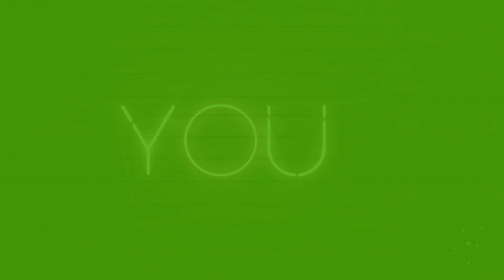My Way! Мой Путь!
In the world of "My Way is the Highway," where some act like donkeys, let's be friendly "donkeys" and yield to others.
Life is a comedy with twists, so let's make it funny and kind-hearted!
В мире "Мой Путь - это шоссе," как у ослов, некоторые упорствуют. Но давайте весело подойдем к этой идее, будем как дружелюбные ослы и уступим дорогу другим.
 Жизнь - это комедия с кучей поворотов, так давайте ее сделаем смешной и полной добра!